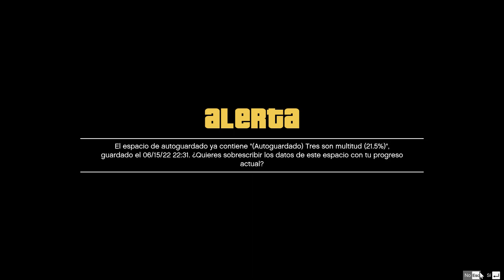GTA V #20 ASESINATO EN EL HOTEL